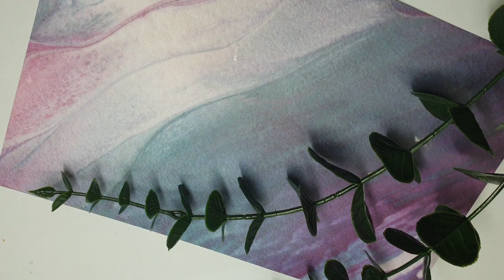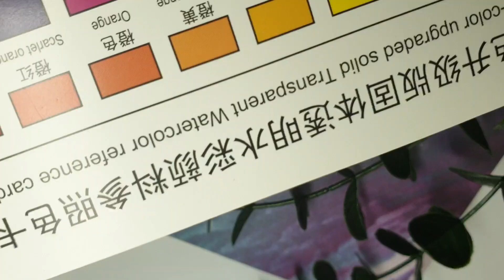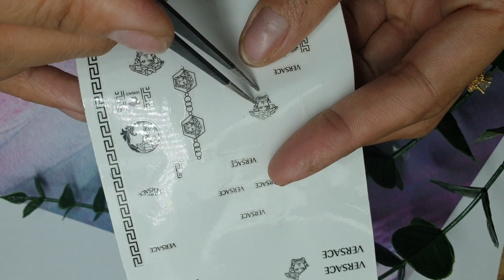Cheryl Murphy Jan King - nail versace design gel liner